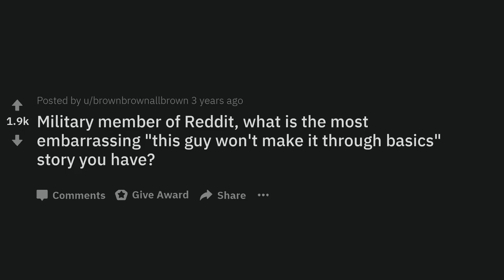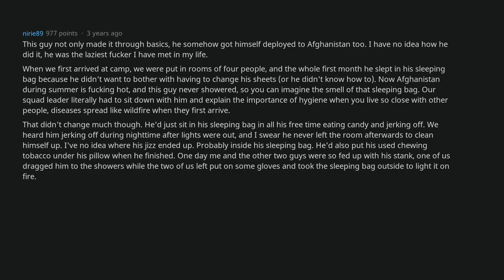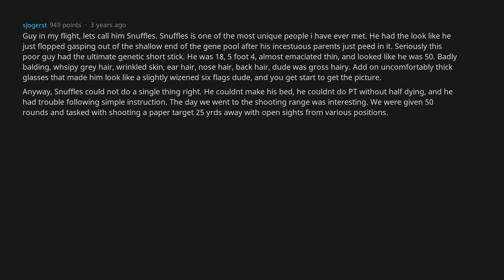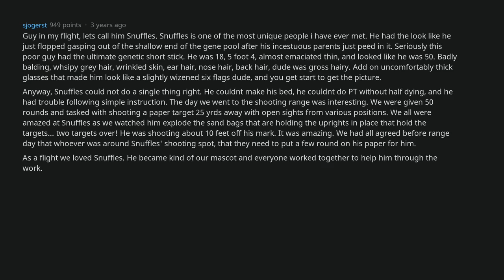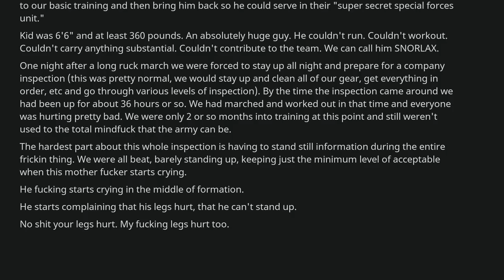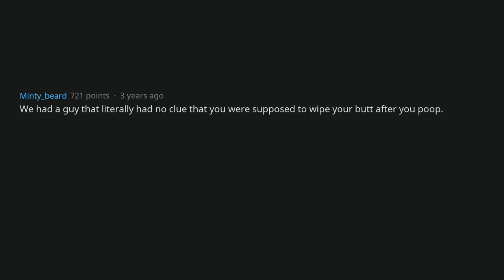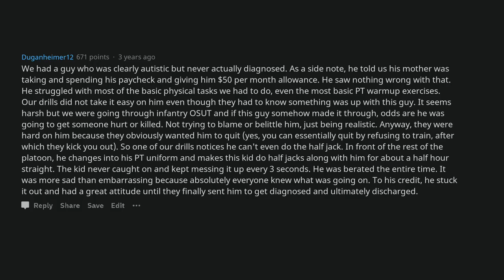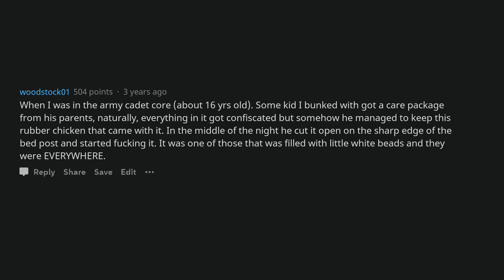Military Members Share "This Guy Won't Make It Through Basics" Stories [AskReddit]